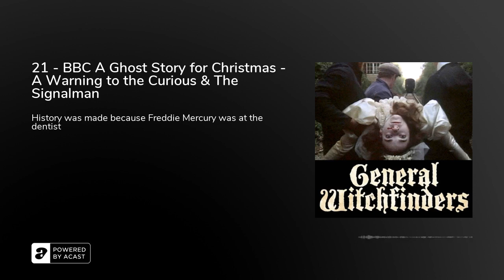21 - BBC A Ghost Story for Christmas - A Warning to the Curious & The Signalman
A Ghost Story for Christmas is a strand of annual British short television films originally broadcast on BBC One between 1971 and 1978, and revived sporadically by the BBC since 2005. With one exception, the original instalments were directed by Lawrence Gordon Clark and (Like the first&nbsp; 3rd doctor Adventure, The Spearhead from Space) the films were all shot on 16 mm colour film.&nbsp; The remit behind the series was to provide a television adaptation of a classic ghost story, in line with the oral tradition of telling supernatural tales at Christmas.

Each instalment is a separate adaptation of a short story, ranges between 30 and 50 minutes in duration. The first five are adaptations of ghost stories by M. R. James, the sixth is based on a short story by Charles Dickens, and the two final instalments are original screenplays by Clive Exton and John Bowen respectively. The stories were titled A Ghost Story for Christmas in listings such as the Radio Times, although this did not appear on screen until ‘'The Signalman'’ in 1976.&nbsp;

An earlier black-and-white adaptation of M. R. James's Whistle and I'll Come to You, directed by Jonathan Miller and shown as part of the series Omnibus in 1968, is often cited as an influence upon the production of the films, and is sometimes included as part of the series.&nbsp;

For tonight’s, podcast, we watched:

A Warning to the Curious, the 2nd of the films, broadcast on Christmas Eve in our favourite year of 1972. It featured Peter Vaughan, Clive Swift, Roger Milner, Gilly Fraser where an amateur archaeologist travels to a remote seaside town in Norfolk to search for the lost crown of Anglia, but after unearthing it he is haunted by a mysterious figure.

And

The Signalman, from 22 December 1976, featuring Denholm Elliott, Bernard Lloyd, Reginald Jessup, Carina Wyeth in which a railway signalman tells a curious traveller how he is being troubled by a spectre that seems to predict calamity. This, being the sixth of the original run of films, is based on a short story by Charles Dickens, thought to be influenced by Dickens's own involvement with the Staplehurst rail crash in Kent on 9 June 1865. While passing over a viaduct, The cast iron viaduct fractured, causing most of the carriages to fall into the river below. Dickens was in the first carriage, which derailed sideways but did not fall completely. It was suspended at a precarious angle by the coupling of the coach in front and held up by the remains of the viaduct's masonry. Dickens helped rescue other passengers, and was commended for his actions, but the experience subsequently had a profound effect on his life.